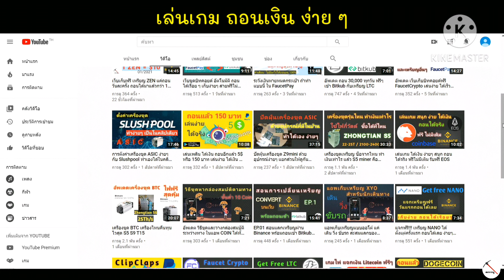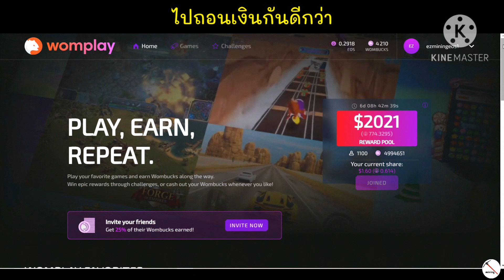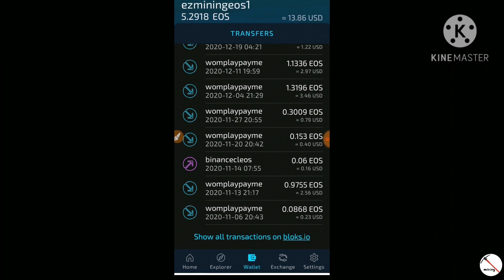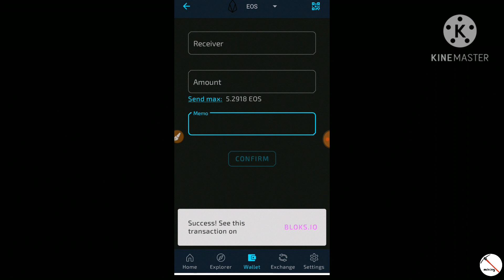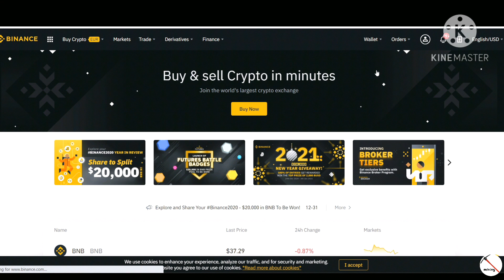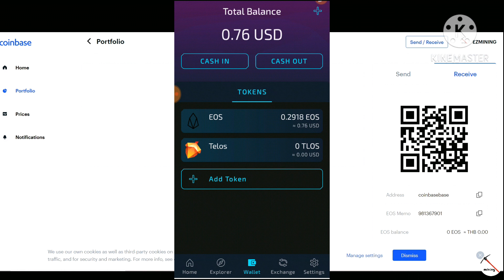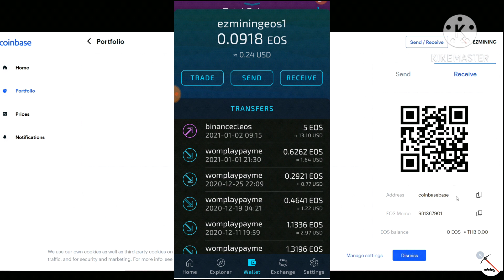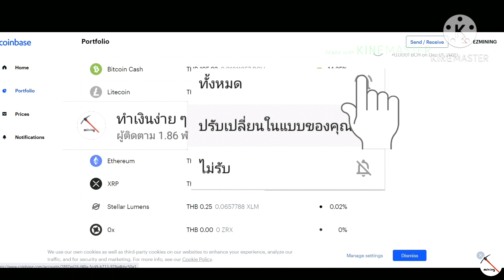ต้อนรับปีใหม่ 2564 รับเงินจากการเล่นเกม ง่าย ๆ พร้อมถอนเข้า Coinbase และ Binance คลิปเดียวถอนได้เลย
เล่นเกม แจกเงิน ได้ง่าย ได้จริง
พร้อมถอนเข้ากระเป๋า EOS ได้เลย
ได้ทั้ง binance , coinbase, กระเป๋าหลักที่รับ EOS ก็ได้
เล่นได้ทั้งบนเว็บ หรือ มือถือ

เวลา 3.03 เป็นขั้นตอนถอนเข้า Binance
เวลา 7.06 เป็นขั้นตอนถอนเข้า Coinbase

ลิ้งค์สมัครกระเป๋า coinbase

เพื่อนๆ ท่านไหนประสงค์รับแลกหรืออยากแลกเหรียญที่เก็บมาได้ โพสไว้ใต้คลิปเลยครับ

Mining

ID : ezmining